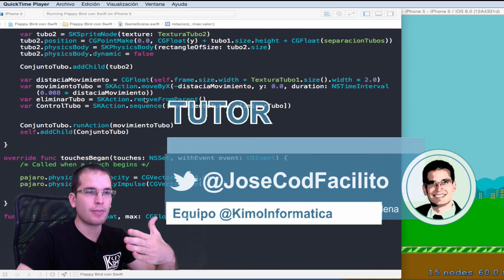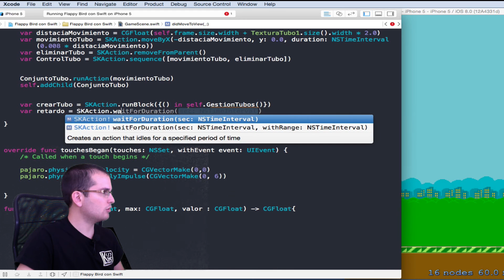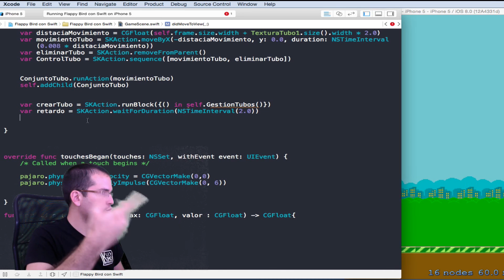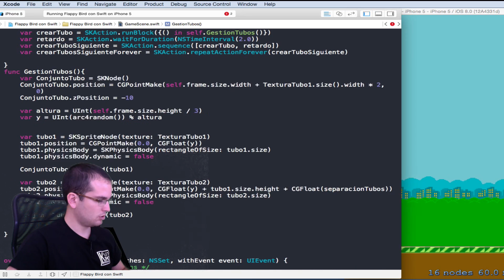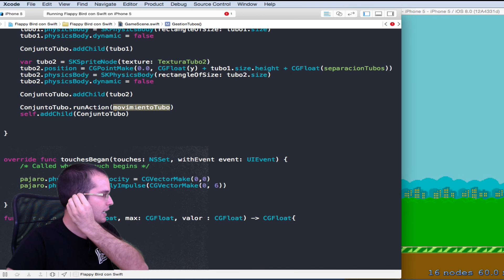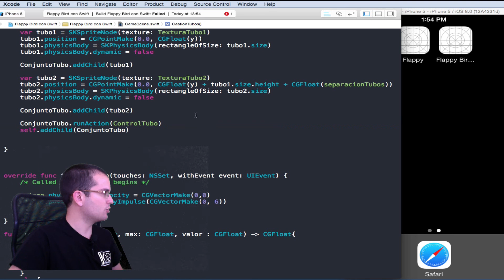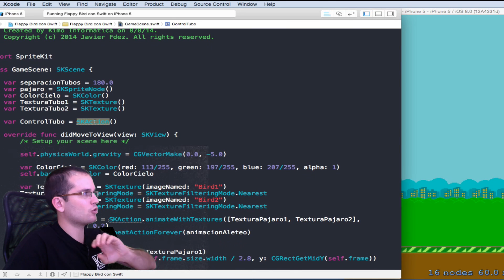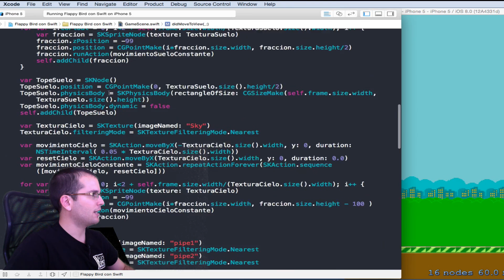Juegos para iOS - Flappy Bird con Swift 09 - Gestion de Tubos